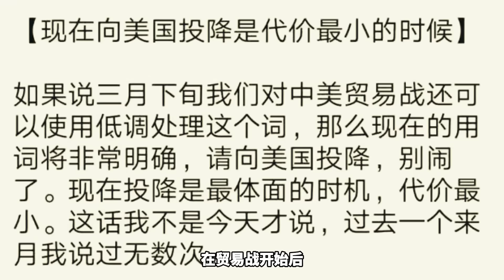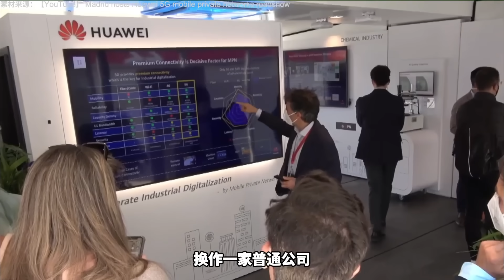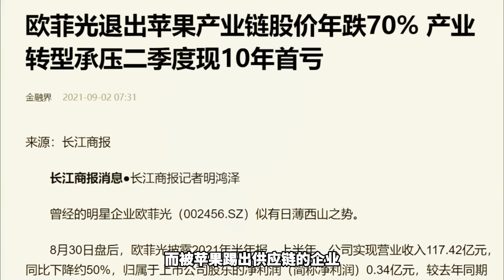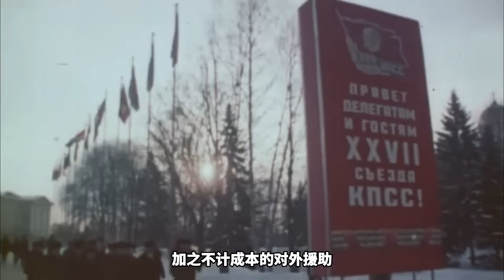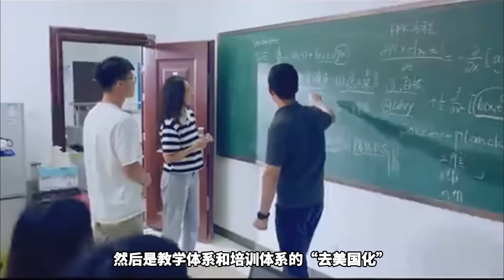让美国跌落神坛，华为这次突破制裁有何深远意义？